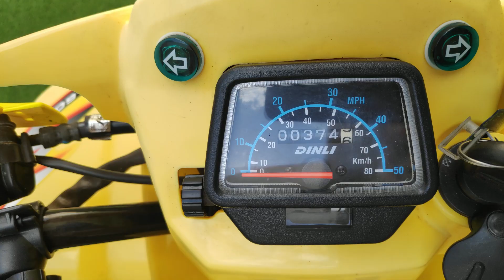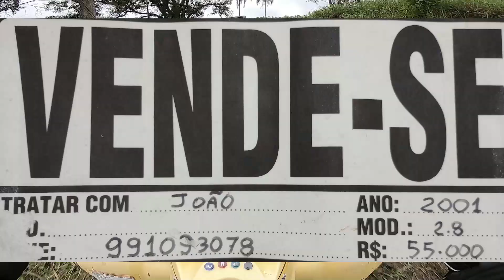Despedida do Quadriciclo